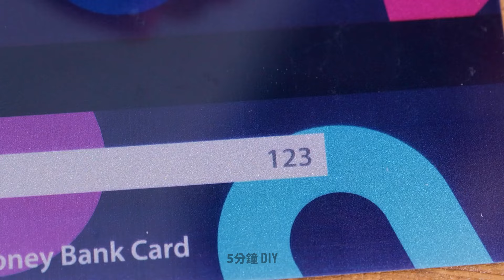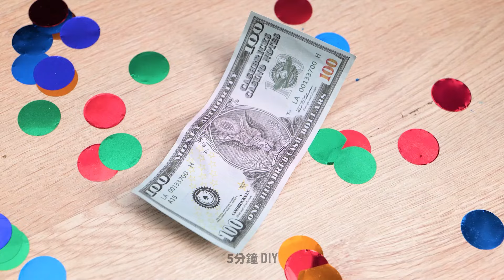安全第一🚨🔐安全健康生活的基本技巧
探索重要的安全提示和技巧，以在任何情況下保護自己和您所愛的人！從家庭安全技巧到個人安全策略，透過這些寶貴的技巧確保安全、健康的生活。